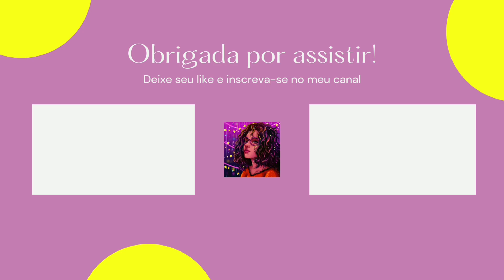T3 ARENA HUA LING | Gameplay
Oiê me chamo Amanda.

Ganhei essa personagem recentemente e até agora estou amando jogar com ela, além dela ser super divertida ela é muito forte também.

E se quiser deixar um comentário eu vou amar responder também.